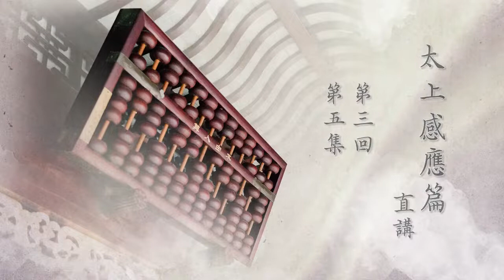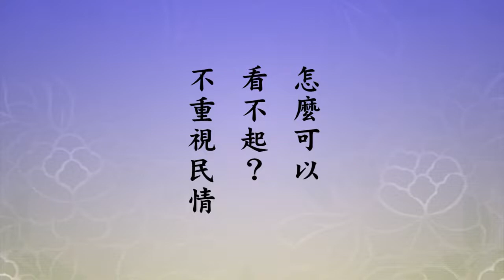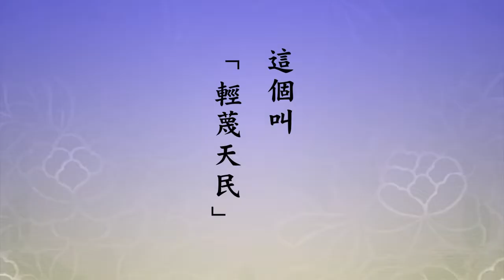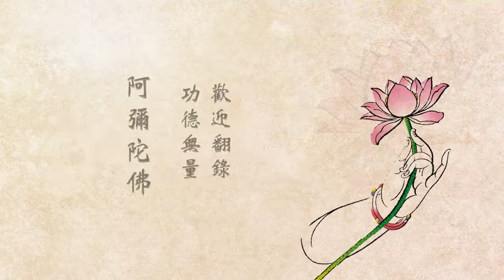悟道法師 太上感應篇直講 第三回 05 字幕